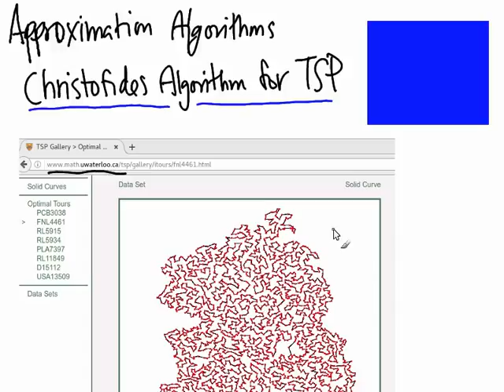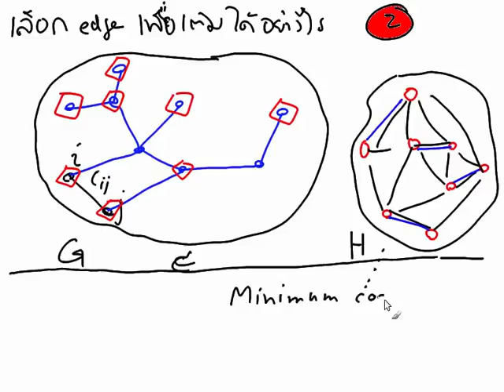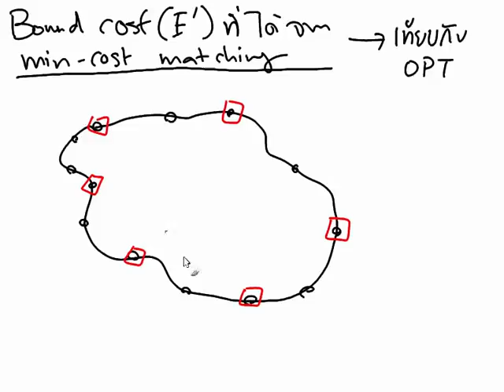Approximation Algorithms 4: Christofides algorithm สำหรับปัญหา TSP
เราจะแนะนำและพิสูจน์อัลกอริทึมของ Christofides ที่เป็นอัลกอริทึมที่ดีที่สุดในการประมาณคำตอบของปัญหา TSP ในกรณี metric ในปัจจุบัน